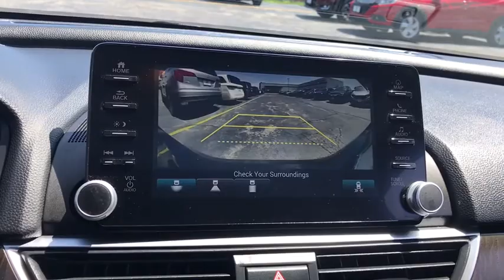2018 Honda Accord Sedan near me Elmhurst, Carol Stream, Bloomingdale, Itasca, Hinsdale, IL 00525A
BLACK Used 2018 Honda Accord Sedan available near me in Elmhurst, Illinois at Honda on Grand. Servicing the Carol Stream, Bloomingdale, Itasca, Hinsdale, IL area.
2018 Honda Accord Sedan EX-L Navi 1.5T w/Navi - Stock#: 00525A - VIN#: 1HGCV1F69JA216202

2018 Honda Accord Black CARFAX One-Owner. Clean CARFAX. Certified. EX-L w/Navigation FWD CVT 1.5T I4 DOHC 16V Turbocharged VTEC CARFAX ONE OWNER!!, local trade in.Awards:* 2018 KBB.com Brand Image Awards * 2018 KBB.com 10 Most Awarded BrandsKelley Blue Book Brand Image Awards are based on the Brand Watch(tm) study from Kelley Blue Book Market Intelligence. Award calculated among non-luxury shoppers. Kelley Blue Book is a registered trademark of Kelley Blue Book Co., Inc. 30/38 City/Highway MPGHondaTrue Certified Details:* Roadside Assistance* Vehicle History* Transferable Warranty* Limited Warranty: 12 Month/12,000 Mile (whichever comes first) after new car warranty expires or from certified purchase date* Powertrain Limited Warranty: 84 Month/100,000 Mile (whichever comes first) from original in-service date* Roadside Assistance for the duration of the Certified Pre-Owned Limited Warranty. Up to two complimentary oil changes within the first year of ownership. SiriusXM 90-Day Trial* 182 Point Inspection* Warranty Deductible: $0Call or Come to Honda On Grand in Elmhurst and get a deal that you can smile about!